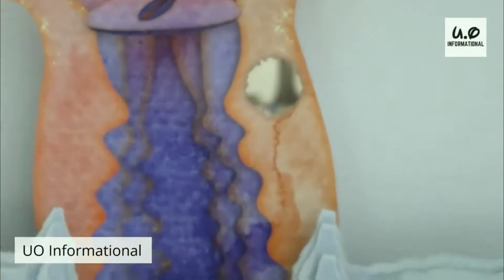मूँगे की चट्टान बन रही शमशान | प्रवाल विरंजन | Coral Bleaching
coral bleaching explained in hindi